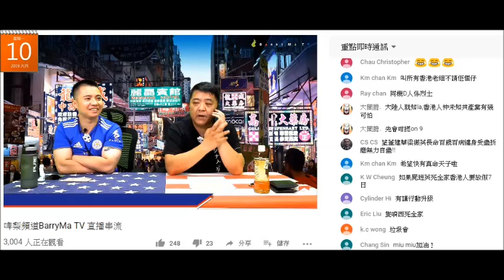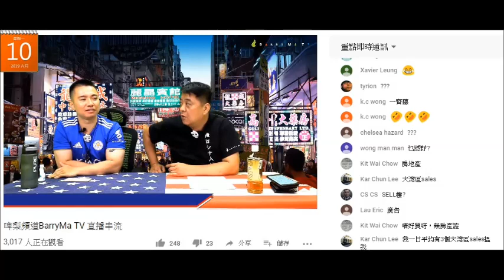20190610 啤梨晚報撚屌馬健賢俾閪人歐陽永權話佢垃撚圾兼咒佢死全家